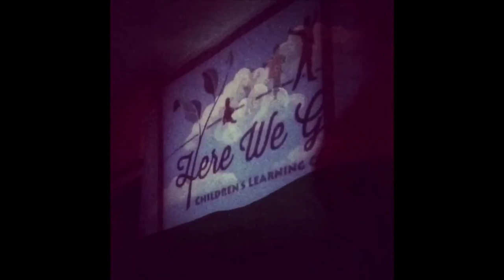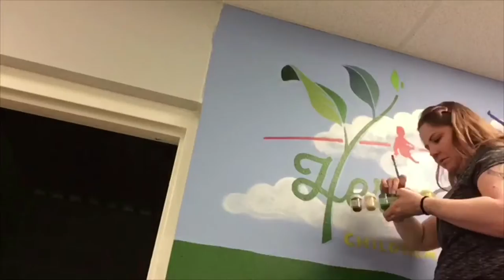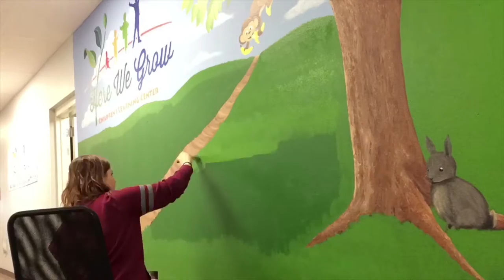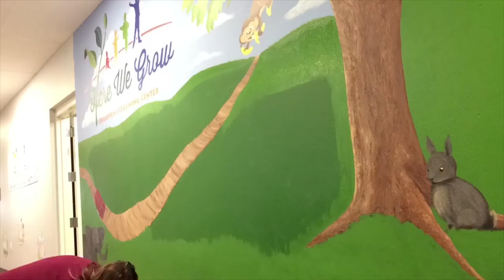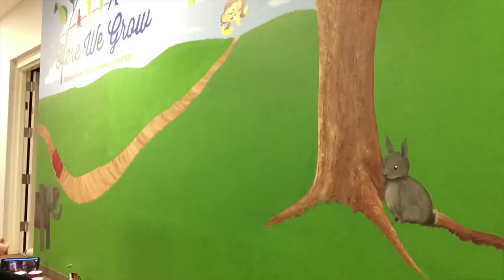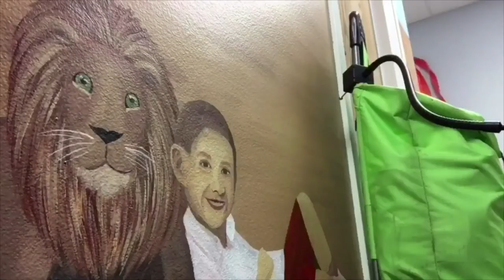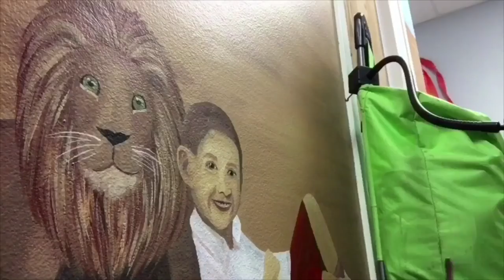Full time lapse video of the mural I did.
Daycare mural, all the animals were the names of the different classrooms/ages and each portrait is the sweet owners grandchildren❤️ So much fun! I enjoyed this so much!!